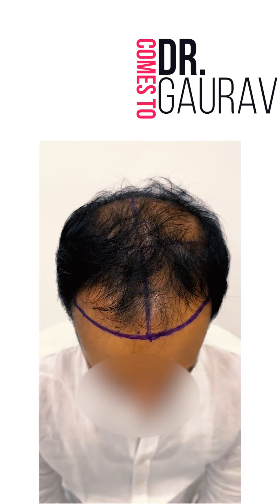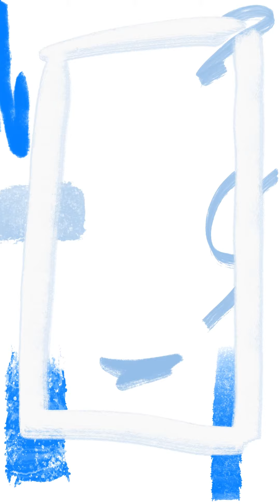Cricket Connection: Hair Transplant Triumph By Dr. Gaurav Solanki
Today, we're excited to share the transformative journey of a 34-year-old gentleman who traveled all the way from Faridabad to entrust his hair restoration to Dr. Gaurav Solanki. While we've blurred his face to respect his privacy, his story speaks volumes. With a popular cricketer as a brother, he knows the importance of a strong team. And that's exactly what he found at Cult Aesthetics! Hear his encouraging testimonial and see the incredible transformation for yourself. 🏏🔬